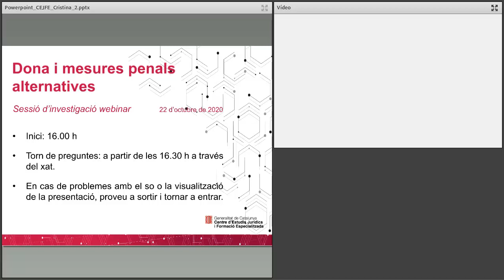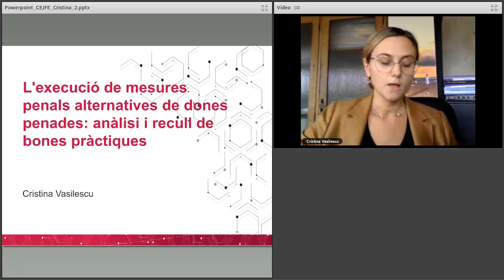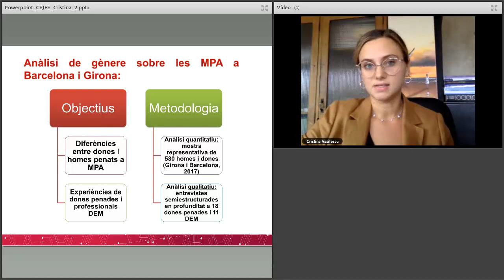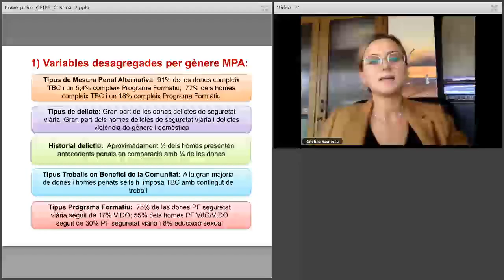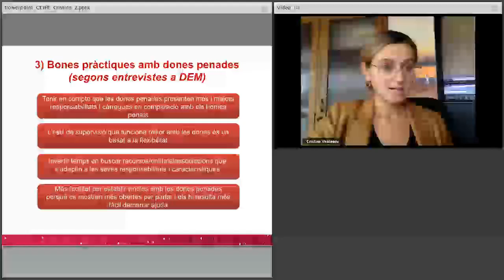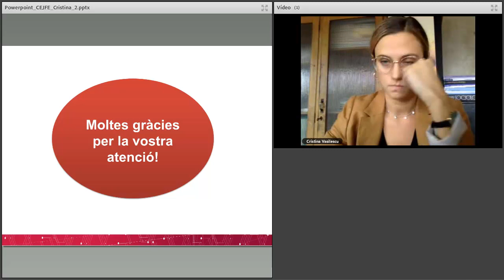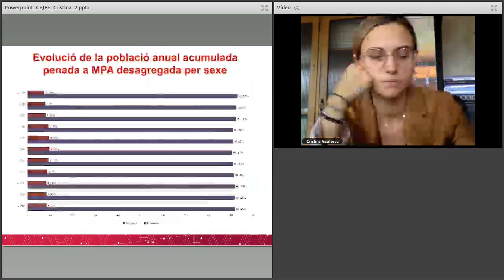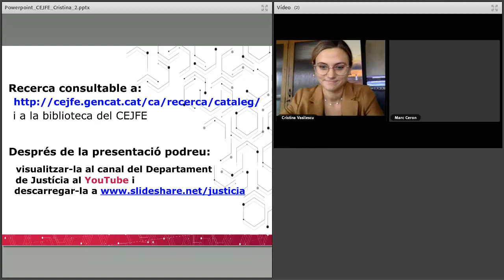Dona i mesures penals alternatives